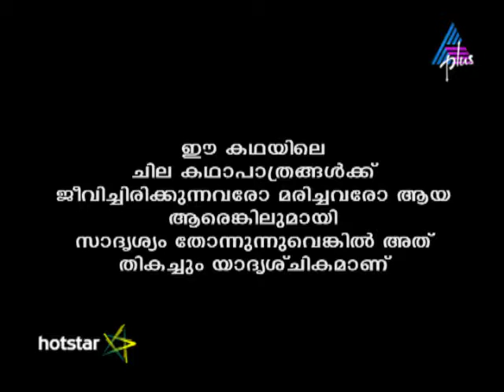Kadamattathu Kathanar Episode 246 20-01-17